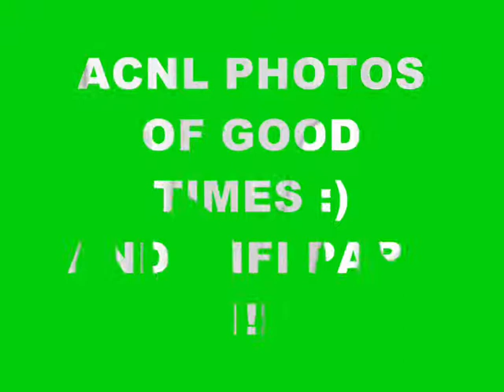ACNL PHOTOS OF GOOD TIMES PART 1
GOOD TIMES ON ACNL WITH MY FRIENDS AND BROS :)